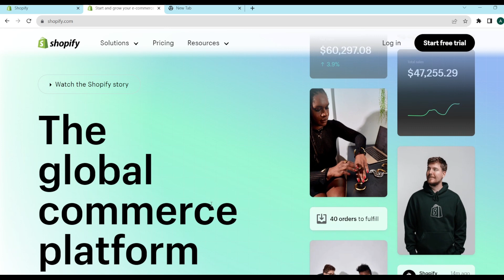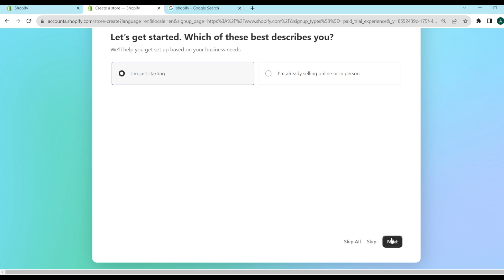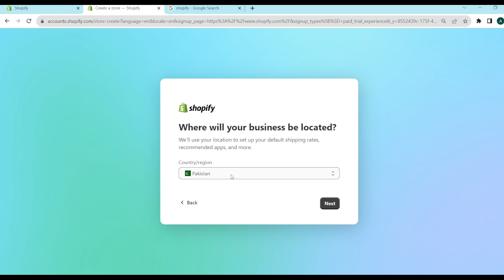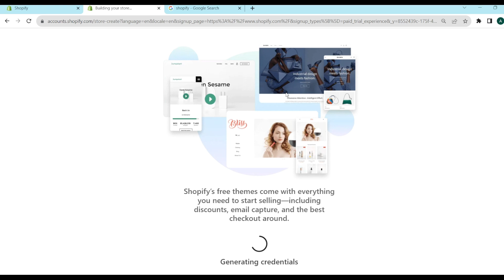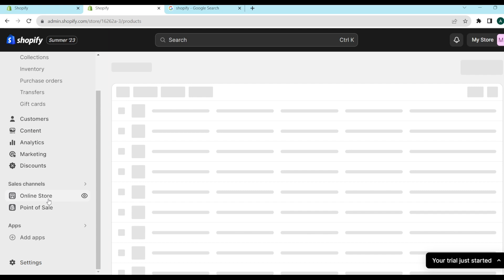How to Create Shopify Store | How to create shopify account | Lesson 01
Keeping in view the importance of shopify in current era i have decided to share my knowledge with beginners for their learning, so this video will explained step by step how to create shopify account or store.

how to create an online store with shopify,
how to set up a shopify store,
how to build a shopify store,
how to create a shopify dropshipping store,
how to build a shopify store from scratch,
how to start shopify,
how to start dropshipping,
how to setup shopify,
How to create a shopify store,
shopify,
shopify store,
shopify tutorial,
set up shopify store,
shopify store setup,
create shopify store,
create a shopify store,
shopify dropshipping,